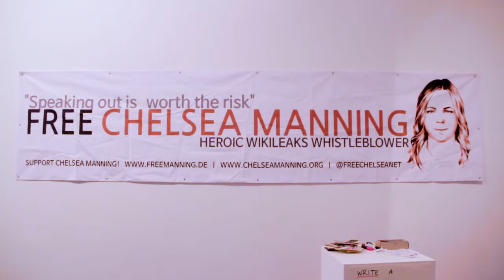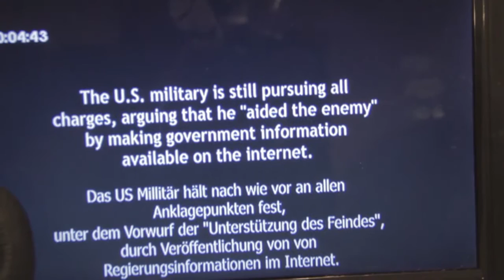DNL #1 DRONES Video Resume with Brandon Bryant, Jack Serle, Tonje Hessen Schei a. o.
Berlin, April 17-18: EYES FROM A DISTANCE
On Drone-Systems and their Strategies
Opening Event of the Disruption Network Lab

Artistic Director: Tatiana Bazzichelli
Programme Manager: Daniela Silvestrin
Production: Kim Voss

In cooperation with Kunstraum Kreuzberg /Bethanien
Kunstquartier Bethanien, Studio 1, Mariannenplatz 2, Berlin

Friday April 17-18, 2015, Short video documentary of the event DRONES: EYES FROM A DISTANCE.

By bringing into a dialogue a former drone operator, investigative journalists, criminal law researchers, filmmakers, activists, artists and critical thinkers, this short documentary reflects on the power of drones in surveillance contexts, on the progressive automatism of conflicts, the invisibility of military operation applications, and their consequences on the civil society. The video features interviews with Brandon Bryant (former drone operator and US Air Force veteran, founder of Project Red Hand); Jack Serle (data journalist, Bureau of Investigative Journalism, UK); Tonje Hessen Schei (filmmaker, NO); Dave Young (artist, musician and researcher, IE); Marc Garrett (curator, Furtherfield, UK); and Chantal Meloni (criminal law researcher, IT/DE).